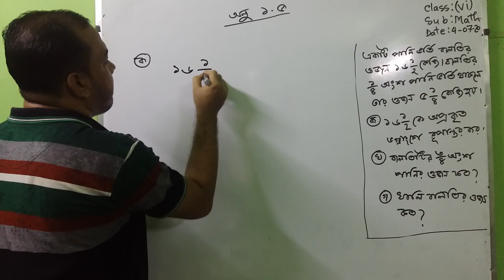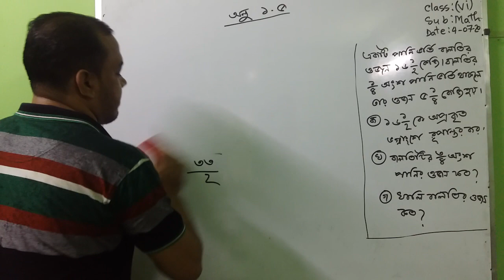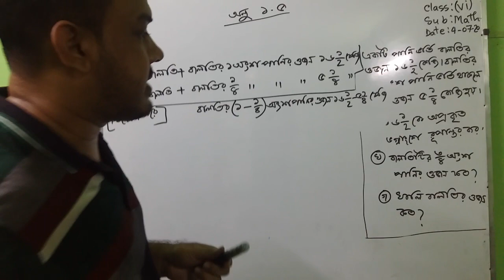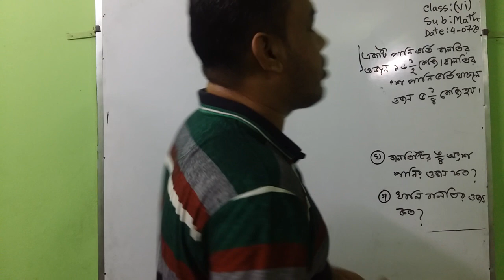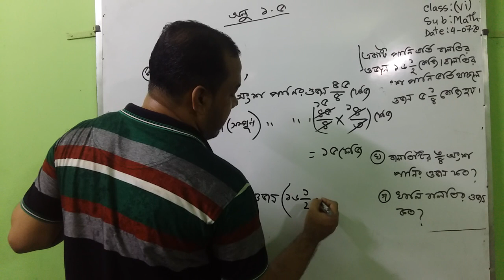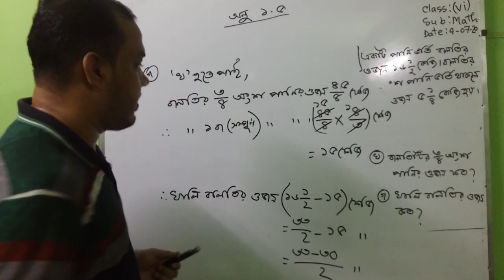(Class 6 Math) National Initial & High School